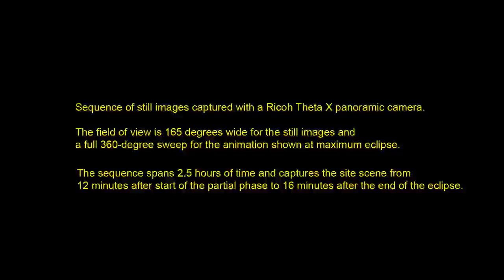Short - Eclipse shadow sequence by Paul Klauninger